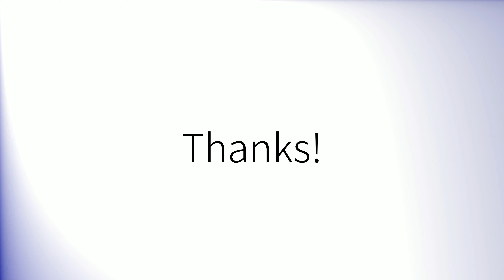Comment prononcer 'Localement' en français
How to pronounce 'Localement' in French.
Como pronunciar 'Localement' en francés.
Wie man 'Localement' auf Französisch ausspricht.
「Localement」のフランス語の発音の仕方